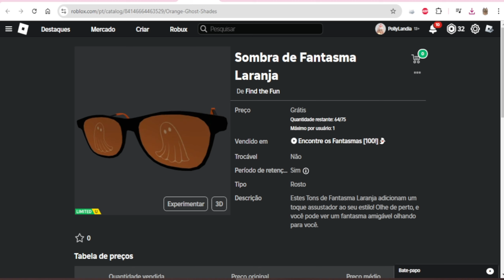COMO GANHAR O ÓCULOS SOMBRA DE FANTASMAS LARANJA GRÁTIS NO ROBLOX.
ITEM: Sombra de Fantasma Laranja